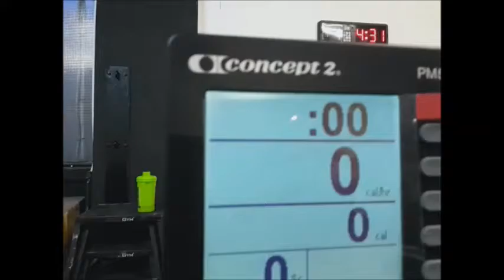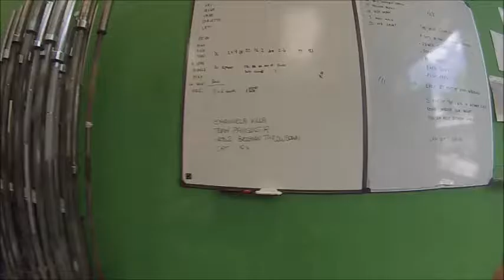BTD2016 wod 2 team Pavisdottir